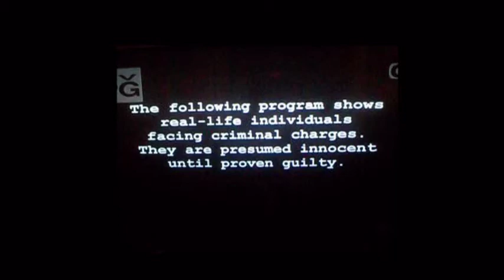J-DAWG AT HT'S LOUNGE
HT'S LOUNGE GONE BE TO THE MAX CAPACITY ON MARCH 19TH, 2011. ITS GOING DOWN IN A MAJOR WAY! SATURDAY..MARCH 19TH, 2011 THAT YOUNG HOGG WILL BE IN THE BUILDING. J-DAWG LIVE IN CONCERT! PERFROMING ALL HIS HITS. GET YA TICKETS EARLY...SUPPLIES ARE LIMITED AND YA"LL ALREADY KNOW THE LINE GONE BE LONG!!! PRE-SALE TICKETS ARE 25.00 OR GET VIP TICKETS FOR 40.00. (SKIP THE LINE ANYTIME AND GET 1 FREE DRINK WITH THE VIP TICKETS) ITS GOING DOWN! SHOWING LOVE TO ALL OF G-COUNTY!